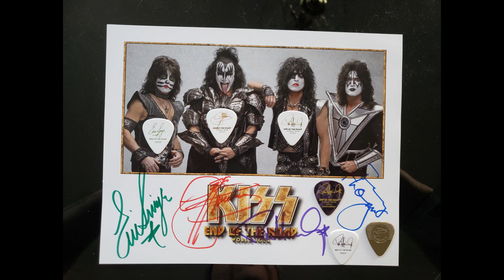KISS ( 10/25/2023 ) Saint Louis , MO : Calling Doctor Love